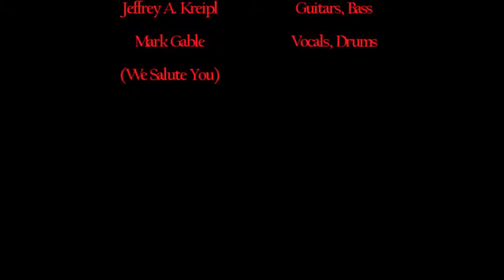AC/DC - Flick of the Switch